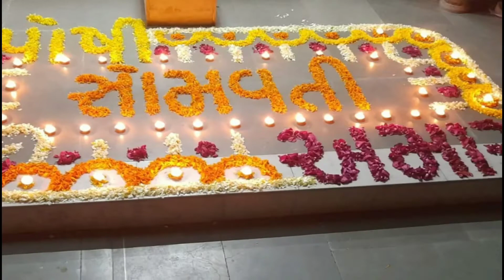Somvati Amavasya | सोमवती अमावस्या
Somvati Amavasya
सोमवती अमावस्या
amavasya
सोमवार के दिन अमावस्या
Amavasya
इस साल मौनी अमावस्या
mouny amavasya
Mauni Amavasya